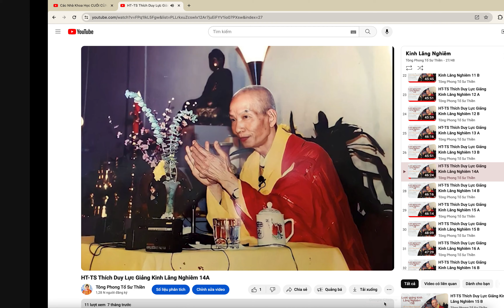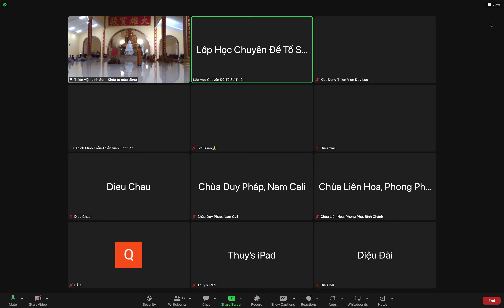Khoá Tu Mùa Đông TV Linh Sơn từ ngày 1.9 - 20.11.Quý Mão. Nay 9.11.Quý Mão(21.12.2023)